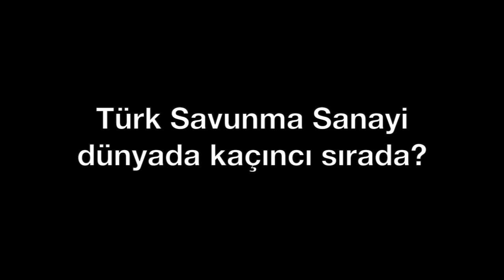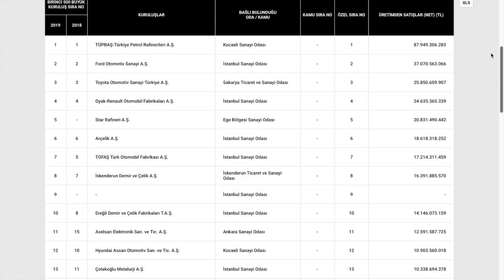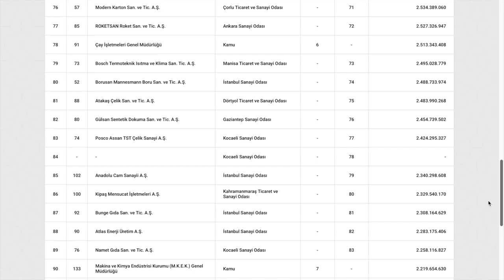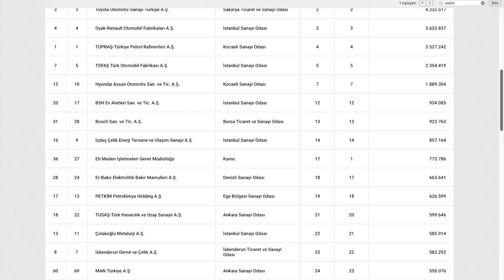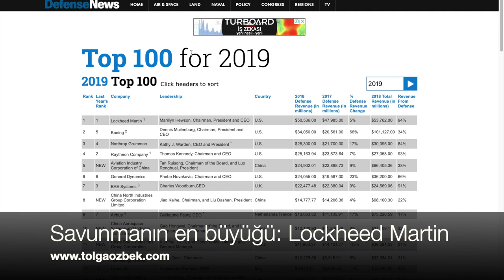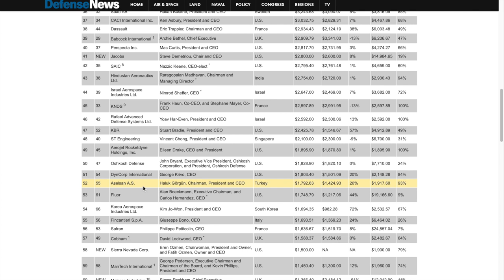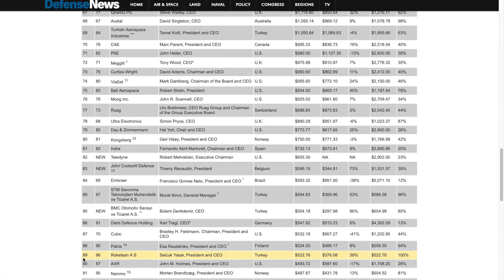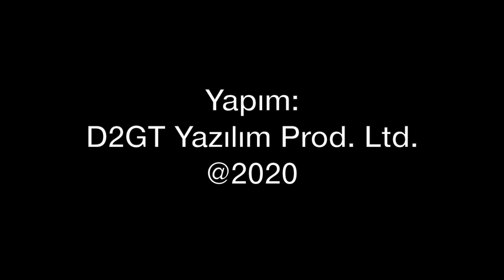Türk Savunma Şirketleri dünyada kaçıncı sırada?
Son SASAD Raporu'na göre Türkiye'deki savunma ve havacılık şirketleri 10,8 milyar dolar ciroya ulaştı. 3 milyar dolarlık ihracat yapılıyor. Türkiye'deki sanayi şirketleri arasında savunma ve havacılığın yeri nedir? Dünya sıralamasına kaç şirketimiz giriyor? Tolga Özbek listeler üzerinden anlatıyor:
Videolar: @kanalssm  @AselsanTV @tei_tusas @turkishaerospace @Boeing @airbus @LockheedMartin
Videomuzun müziği, değerli takipçimiz Selçuk Çelebi tarafından hazırlandı:
Kanalı  @Ambient Music Selcuk Celebi   Eserlerine ulaşmak için: